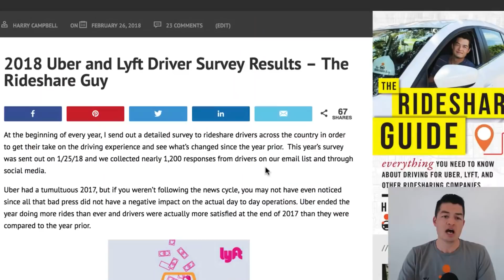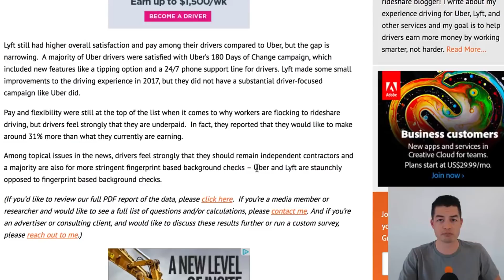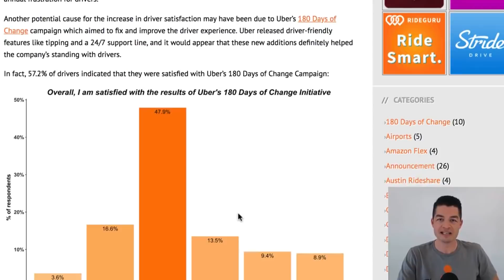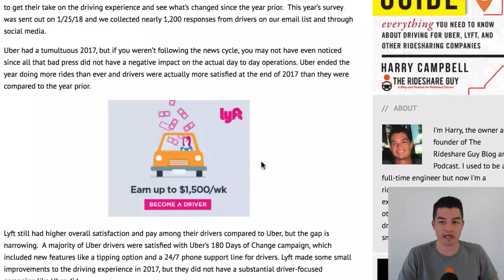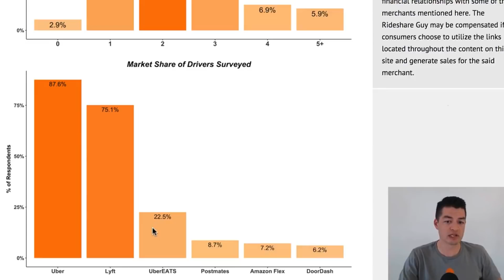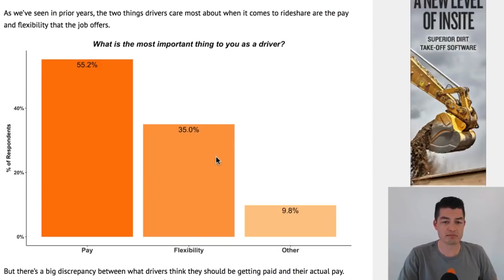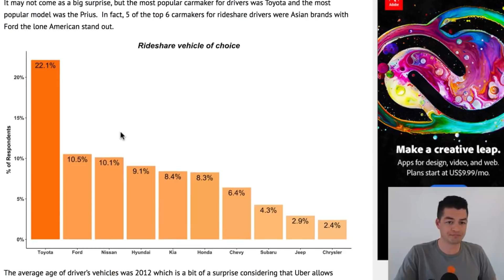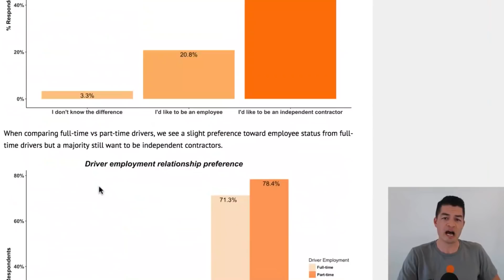2018 Uber and Lyft Driver Survey Results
Curious what the state of ridesharing is in 2018? Everything you need to know, from driver pay to the future of ridesharing, here!

Interested in driving for Uber?
(Uber is no longer offering sign-up bonuses in most cities)

Interested in driving for Lyft?  Get up to a $500 sign-up bonus after you sign up

Want to join hundreds of other drivers who are maximizing their rideshare profits?

Wanna try out delivery?  Doordash is hiring!